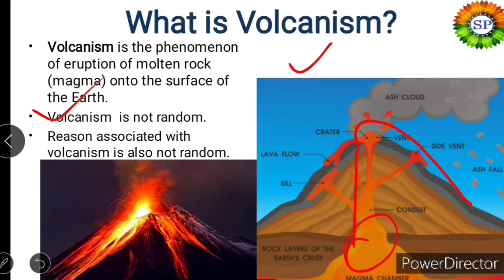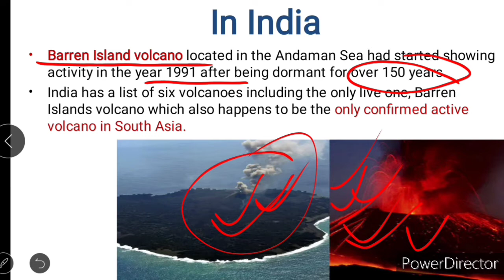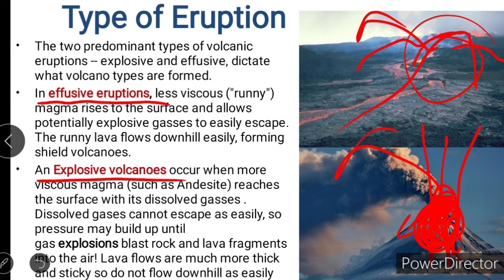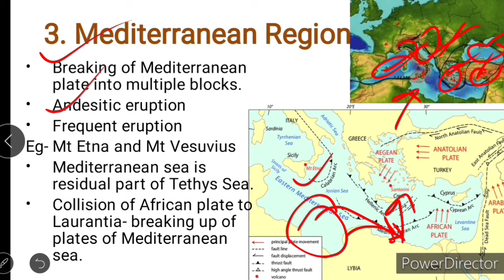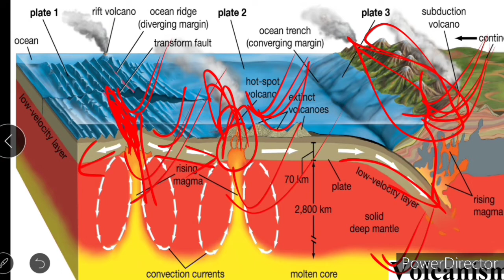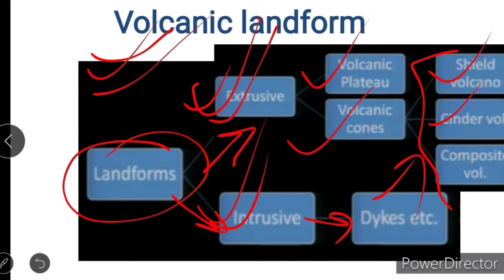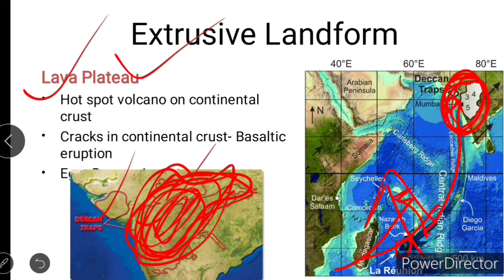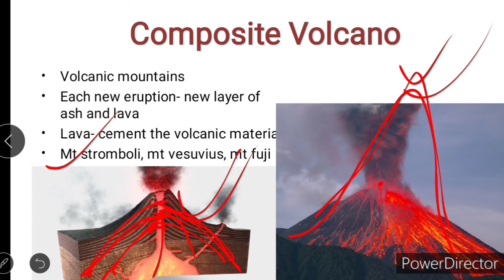VOLCANISM || Features, Types, Examples, Diagrammatic Representations | Geography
Volcanism (or volcanicity) is the phenomenon of eruption of molten rock (magma) onto the surface of the Earth or a solid-surface planet or moon, where lava, pyroclastic and volcanic gases erupt through a break in the surface called a vent. It includes all phenomena resulting from and causing magma within the crust or mantle of the body, to rise through the crust and form volcanic rocks on the surface.

For any doubt related to your studies just give me a msg on my instagram